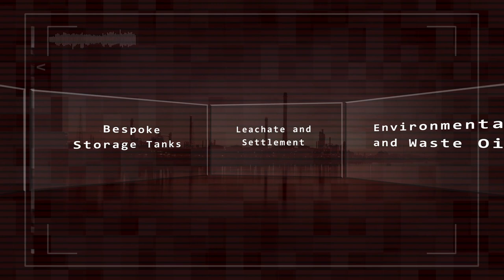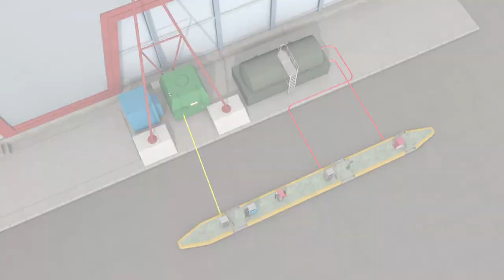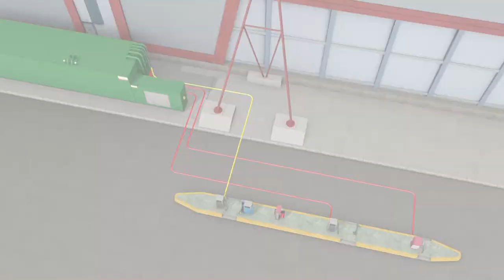OTS Bespoke Storage Tanks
Video filmed and edited by Chat Noir Productions Ltd. for OTS (Oil Tank Supplies) the UK largest supplier of fuel tanks and fueling systems.

This video details installation of a new 140,000 at an existing Tesco's depo.

Chat Noir is a one stop video production facility based in Neston Cheshire, with a track record producing videos for clients in Chester, Liverpool, Manchester around the UK.

We specialise in:

• Commercials

• Promotional Videos and DVDs

• Training and Instructional Videos

• Web video

• Music videos

Clients include: BBC Children in Need, ASDA George, The British Army, Cheshire West and Chester Council, Oil Tank Supplies Ltd, The Chancery Bar Association and the Blue Planet Aquarium.